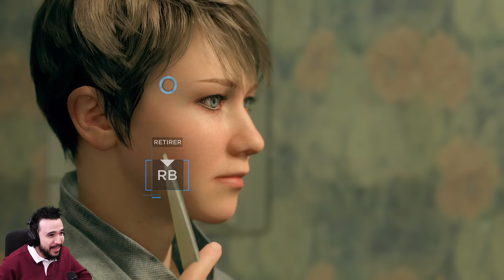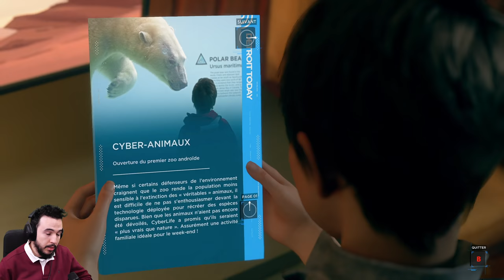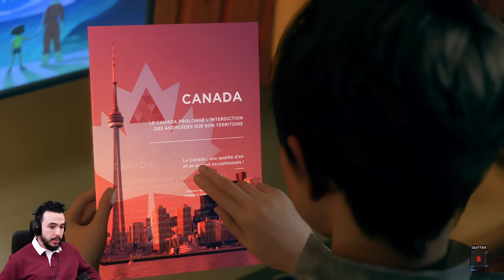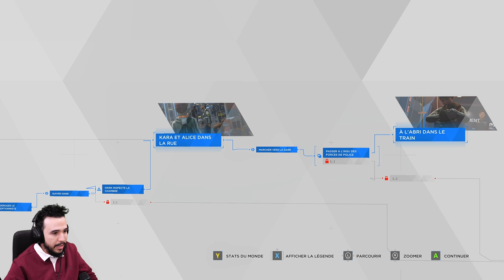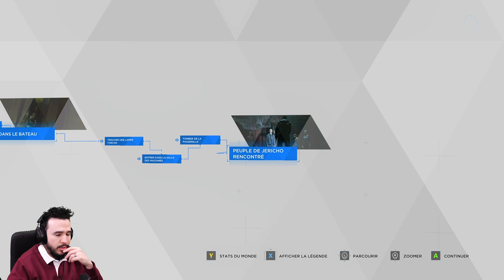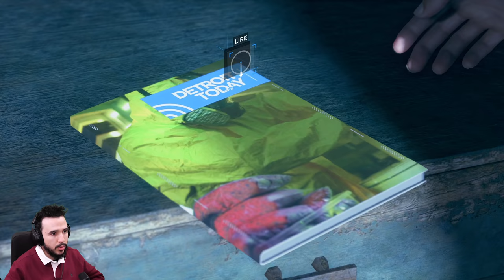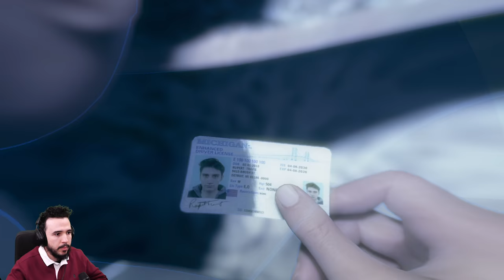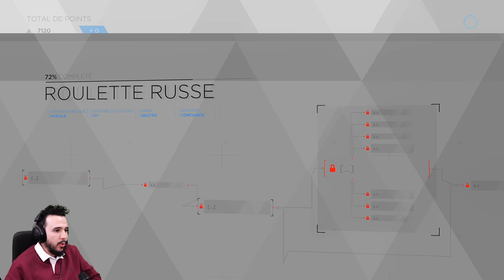COURSE POURSUITE CONDÉS (Detroit Become Human #3)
l'épisode 3 de mon (nouveau) let's play sur Detroit Become Human